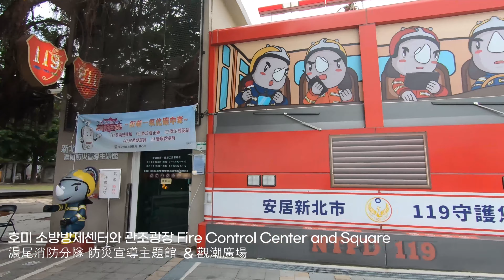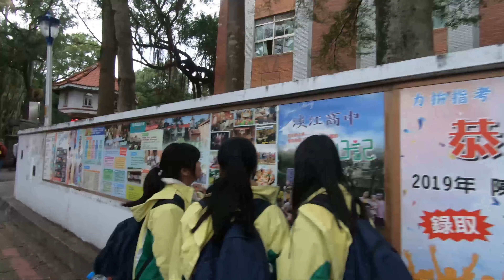단수이 淡水 마해박사상 馬偕博士像 주변 걸어보기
단수이 라오지에 淡水 老街 끝 쪽에는 마해박사馬偕博士 조각상이 있습니다.
마해박사는 대만에 기독교를 전파하고, 서양 의술 및 신교육을 보급하고 발전시킨 사람입니다.